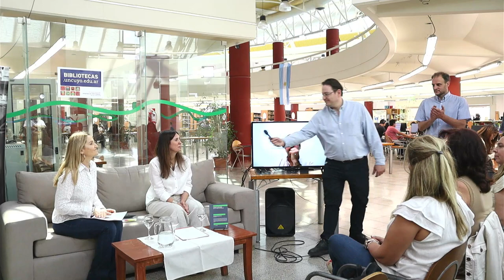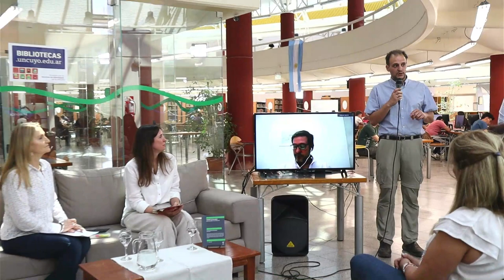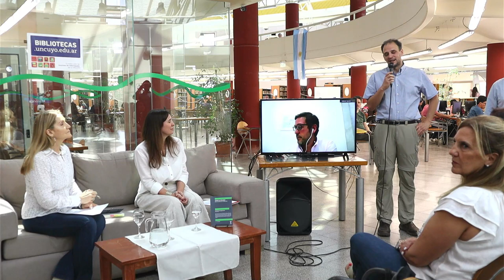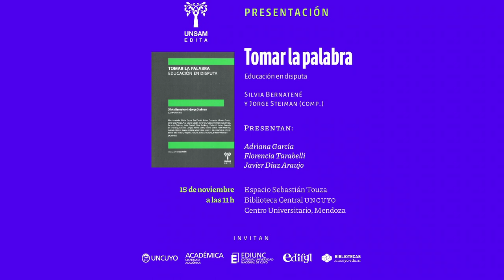Presentación del libro "Tomar la palabra: educación en disputa"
Presentan:
Adriana García, Florencia Tarabelli y Javier Díaz Araujo.

Presentación en el Espacio Sebastián Touza, Biblioteca Central Dr. Arturo Roig, UNCUYO.
Realizada el día 15 de noviembre del 2023.